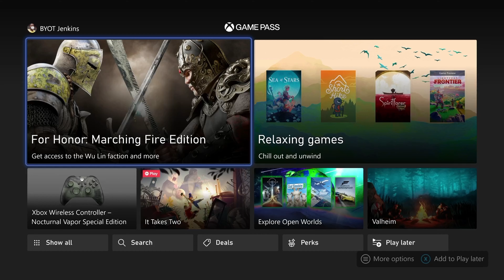94 DRIVING DUNK builds are FUN and UNFAIR in NBA 2k24...40 points METER DUNKING in REC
I showcase the POWER of METER DUNKING with a 94 DRIVING DUNK in NBA 2k24. This build is a lot of fun to play with and highly recommend making a build that has a 94 driving dunk. As long as you have a good angle to the rim, you are going to dunk on whoever is in the way.